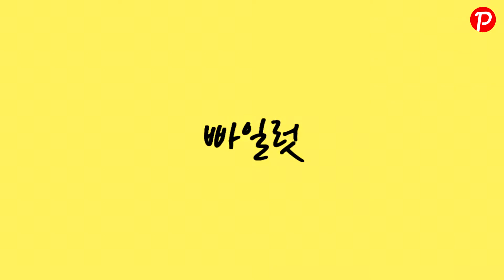키보드 타이핑 타건 비교, 한성 GK898B 앱코 K965P 노뿌 무접점 리얼포스 RGB 레오폴드 체리 스위치 타건 비교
키보드 타건 비교
한성 GK898B 50g 무접점 노뿌
앱코 K965P V2 55g 무접점 노뿌
리얼포스 RGB 토프레 무접점 45g
레오폴드 FC900RBT 체리 기계식 적축45g